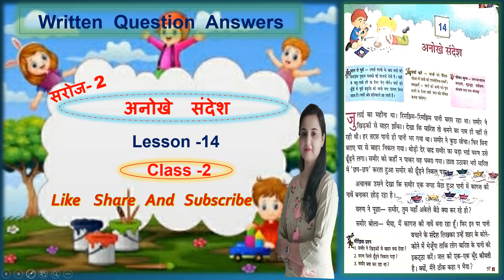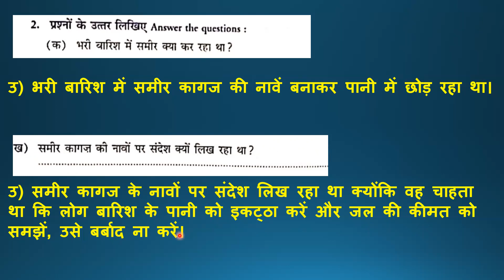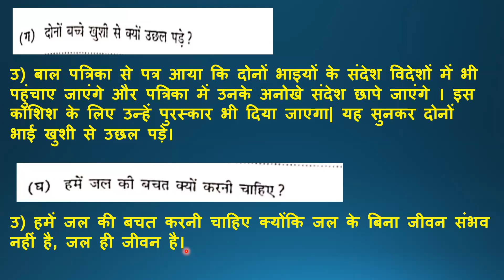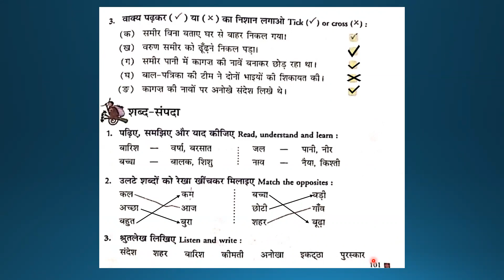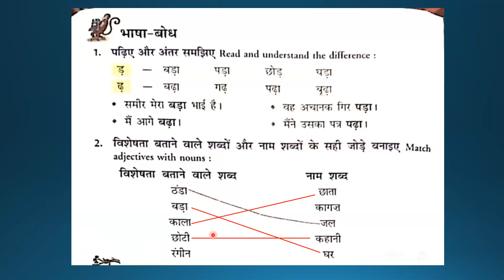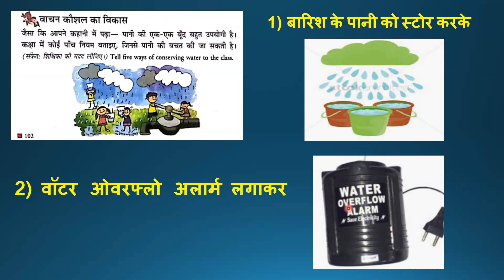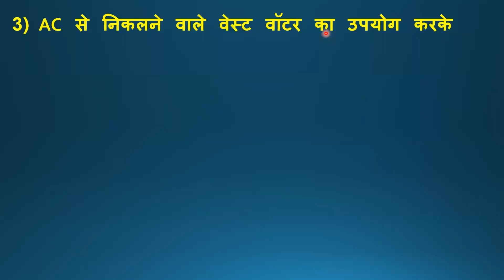Anokhe sandesh written question answers II अनोखे संदेश II lesson -14 II class-2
Anokhe sandesh written question answers II अनोखे संदेश II lesson -14 II class-2 II saroj textbook @hindikiduniya5725